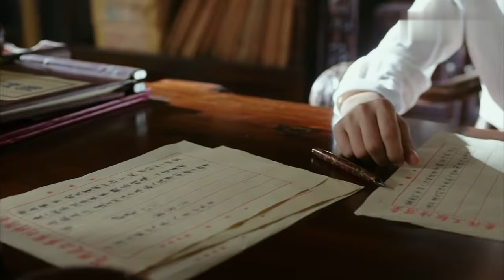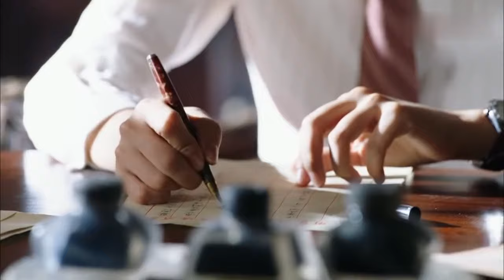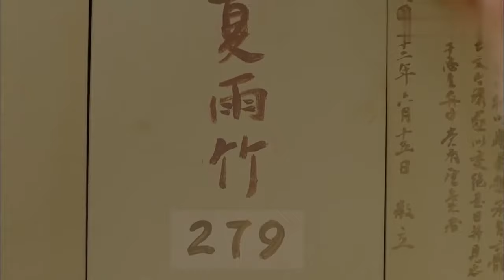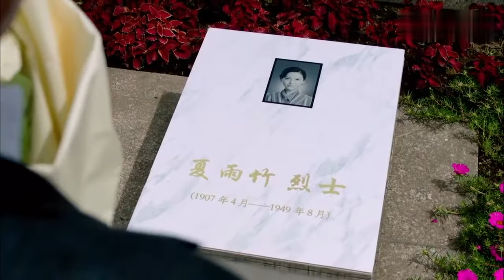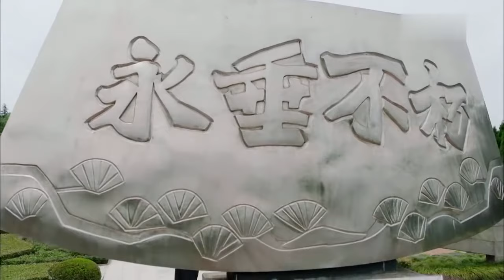密战者48 | 间谍组织内的痴情男女，面对抗战爆发保持信仰共赴使命 | 主演:陈晓、杨子姗、谭凯、毛林林【大结局】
🔥剧情简介🔥：    在1927年的“七一五”反革命政变中，为了营救共产党员任致远，夏恒煊慨然赴死，留下妹妹夏雨竹与丫头霜菊相依为命。柔弱的雨竹独自谋生，霜菊则在恒煊恋人肖成碧的引荐下加入了国民党特务组织。几年后雨竹偶然营救了任致远。致远牺牲后，雨竹受感召成为中共地下情工作人员，与此同时霜菊在特务组织内获得重用和提拔。抗战爆发，雨竹和霜菊再次相见，却为了各自的任务针锋相对。雨竹发现肖成碧的弟弟肖君浩和自己承担着共同的使命，两人在战斗中相知相爱。1949年国民党败逃台湾，雨竹毅然前往台湾执行任务，被身为保密局军官的霜菊发现。为了信仰，雨竹在霜菊面前从容赴死，霜菊被震撼。雨竹在胜利的前夜用生命谱写了一曲壮丽的信仰之歌。